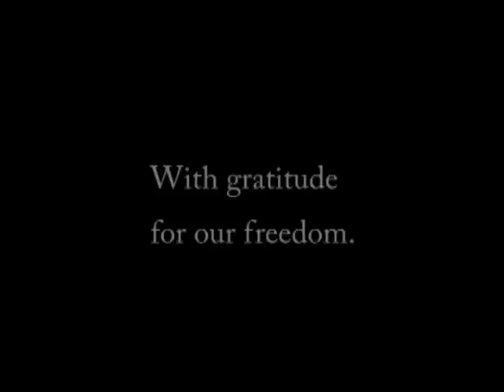Arenzville Veterans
We owe them everything. They went off to war in WW II. Not all of them
came back.